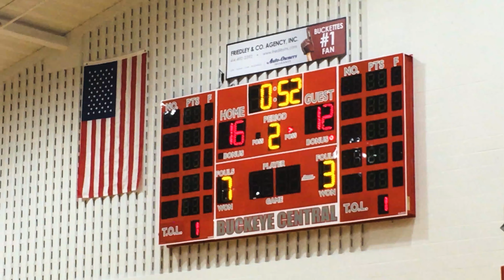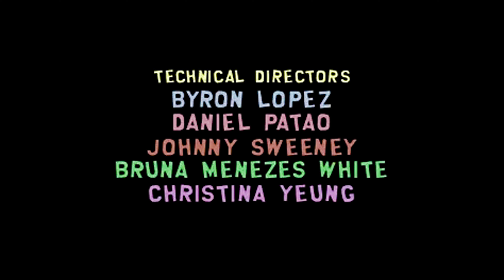Game On - A Buckeye Central Underdog Story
Since no one else appears to be getting married locally and divorce videos aren't a thing, Carter shifts focus to filming a basketball game. For free. Of course he adds over-the-top music and movie clips, paired with a run time that almost rivals his own first feature film. Go bucks!